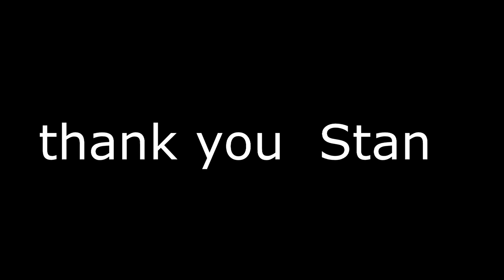TOMASNIA / KNOTTS BF/ FATHER'S DAY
So...the D-land bands are on a field trip to KNOTTS BERRY FARM this summer, and that's a very good thing considering nothing LIVE has been going on for two years at D-land. SAD. Anyway did a recon on the first day and I ran into the MASTER of DISNEYLAND live Entertainment for 45 plus years Mr. STAN FREESE...IN A DISNEYLAND jacket,,,LOL,,,haven't seen STAN in a few years... He filled me on what's going on, essentially he's putting the MAGIC into KNOTTS SUMMER NIGHTS. very nice. Tomasina Abate. a OUTSTANDING Vocalist /Actress who does everything from stage plays and musicals to performing at a wide variety of events including DISNEYLAND, and now at KNOTT'S has a huge wardrobe that you never know what's she going to look like next, Always delivers a stunning performance, and has a band of professional musicians that are the BEST.